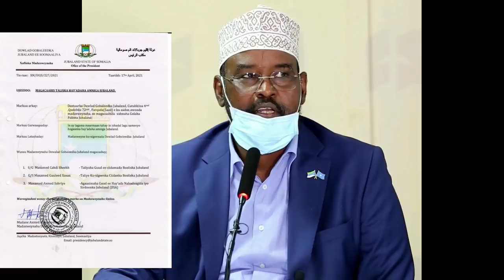DEG DEG Top Saadaq Joon oo Dhufeys Culus Ka galay Shiirkole Caf Farmajow soo dir ciidan Cara Tuur ay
DEG DEG Top Saadaq Joon oo Dhufeys Culus Ka galay Shiirkole Caf Farmajow soo dir ciidan Cara Tuur weyn ayuu ka sameystay xaafadiisa, xaalada muqdisho oo foolaneysa dagaal sokeeye, saadaq joon oo gabi ahaanba xertay xaafadaas askari farmaajo ka amar qaato sooma gali karo,xog culus